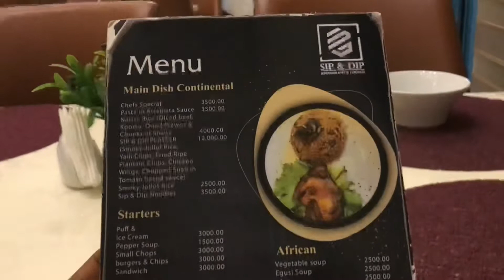VLOG: DATE NIGHT GRWM, FOOD + RELAXED HAIR WASH DAY ROUTINE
This is another fun weekly vlog: I hope you enjoy watching it.

Washing my hair after two weeks post relaxer